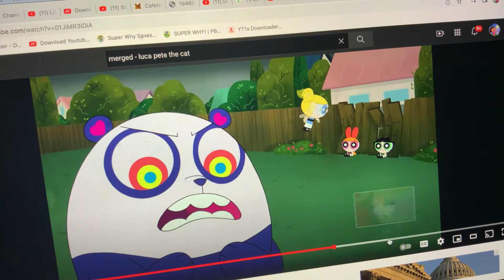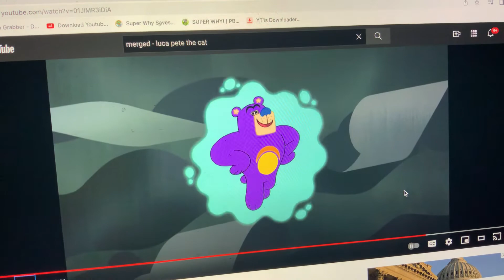The Powerpuffs Girls - Bubbles Stregenth